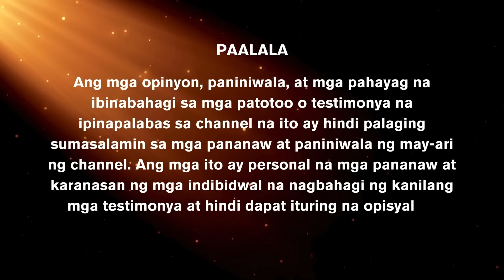Alamin Kung Paano Siya Nakaalis Sa Impyerno🔥 (HELL TESTIMONY)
Welcome to Divine Supernatural Stories where we share powerful and inspiring stories of individuals who have had encounters with the divine and the demonic. Our featured stories include accounts of near death experiences, supernatural encounters, and personal encounters with Jesus Christ, Satan, angels, and demons. These real-life experiences will leave you in awe and deepen your understanding of the spiritual realm. Join us as we explore the mysteries of faith and the afterlife, and discover how these encounters have changed the lives of the people who lived through them.